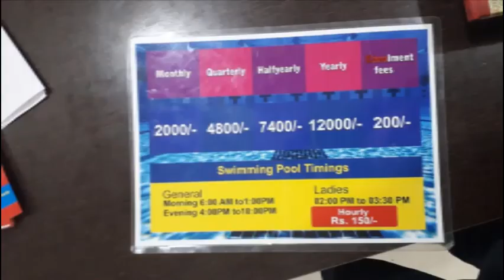season indoor swimming pool in ameerpet | Hyderabad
indoorswimmingpool - season indoor swimming pool in ameerpet, Hyderabad.

Season swim training is provided for swimming by the experts, separately for men and women. Weight loss programs are also conducted by season swim

We provide Swimming classes for all ages from babies & Toddlers to Children , Teenagers and Adults. The classes are geared towards the age and ability of the student and include Swimming instruction for basic technique, Speed, Water Safety, awareness and survival, Diving. In groups lessons or on a one to one basis weekly or intensive swim camps.

Health benefits of swimming

• keeps your heart rate up but takes some of the impact stress off your body
• builds endurance, muscle strength and cardiovascular fitness
• helps maintain a healthy weight, healthy heart and lungs
• tones muscles and builds strength
• Provides an all-over body workout, as nearly all of your muscles are used during swimming.
• being a relaxing and peaceful form of exercise
• alleviating stress
• improving coordination, balance and posture
• improving flexibility
• providing good low-impact therapy for some injuries and conditions
• providing a pleasant way to cool down on a hot day
• being available in many places – you can swim in swimming pools, beaches, lakes, dams and rivers. Make sure that the environment you choose to swim in is safe.

Types –

• The Freestyle Stroke.
• Breaststroke.
• The Butterfly Stroke.
• Backstroke.
• Sidestroke.
• Elementary Backstroke.

Swimming Pool Timming

Morning:

6.00 am to 1.00 pm

1.00 PM  to 2.00 PM  Break Time

Only Ladies And Kids Timing: After Noon

02.00PM To 03.30PM

Evening Timing

(Gents And Ladies Regular Time) :

04.00PM To 10.00PM

Facilities:
Coach Providers
Vehicle Parking
SEPERATE CHANGING ROOMS FOR LADIES & GENTS
MEMBERSHIP FOR MONTHLY / QUATERLY / HALFYEARLY / YEARLY
SWIMMING TRAINING FOR BEGINERS

Follow this link to view more Details –

Address - Plot number - 7-2-1850, fatahbagh sanath nagar
beside erragadda metro station,hyderabad, Telangana 500018